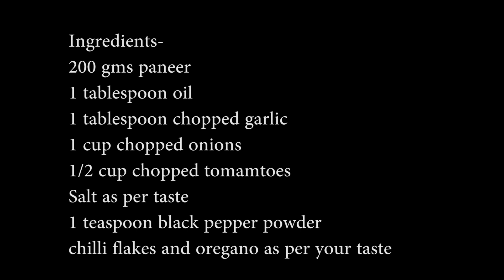Healthy Homestyle Paneer Recipe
Easy to make dish at home which is tasty and healthy at the same time.